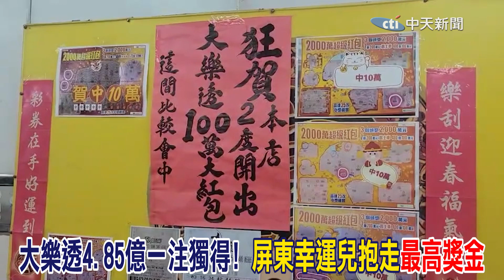大樂透4.85億一注獨得! 屏東幸運兒抱走"最高獎金"